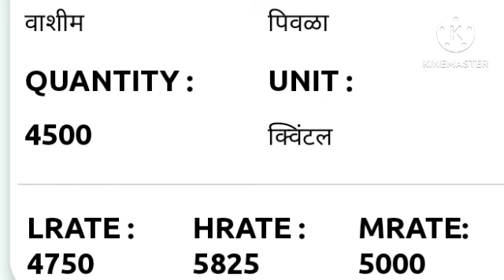शेतकर्‍यांच्या बातम्या | 10 जानेवारी 2023 | Aajchya marathi batmya | आताची मोठी बातमी | शासन निर्णय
Top Query :- 1.महाराष्ट्र शेती बातम्या 10 जानेवारी 2023 2.agrowon batmi marathi 3.शेतकऱ्यांसाठी 10 जानेवारी 2023 5.kharip pikvima maharashtra 10 january 2023 6.agrowon batmi 10 january 2023 agriculture 7.nuksan bharpayi 10 january 2023 maharashtra 8.agrowon agriculture batmi 10 जानेवारी 2023 9.शेतकऱ्यांसाठी ठळक बातम्या 10 january 2023 10.कृषीबातम्या 10 जानेवारी 2023